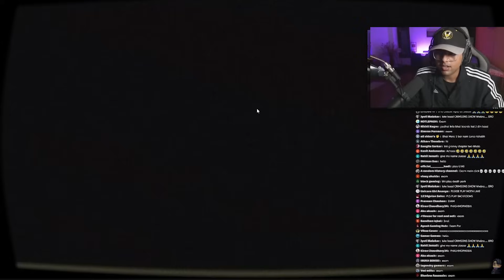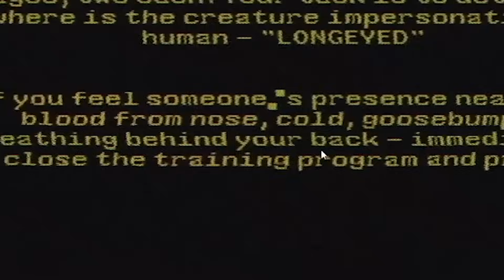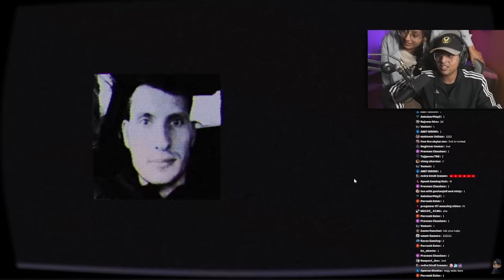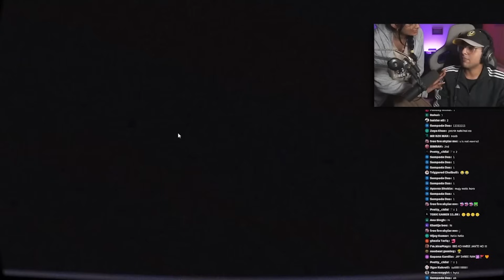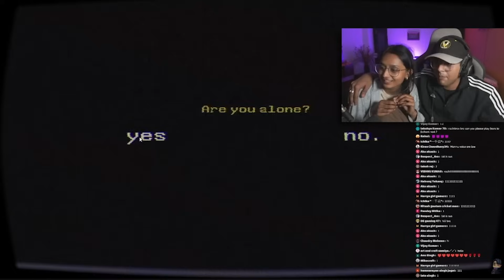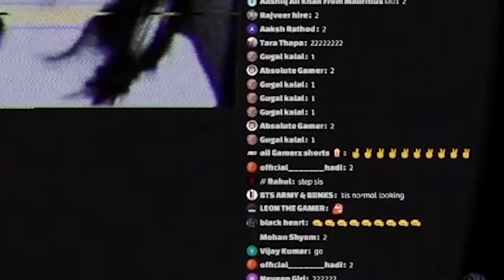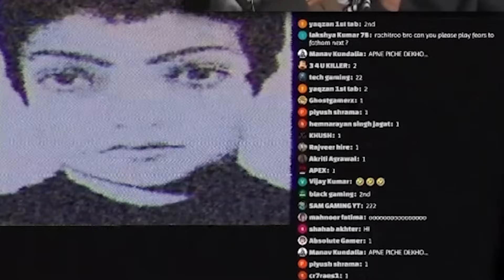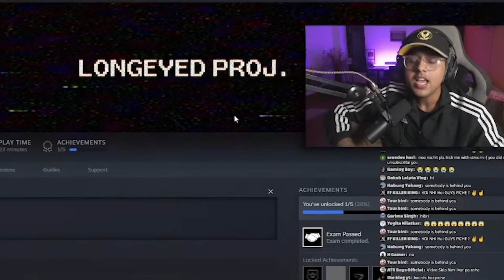They BANNED THIS GAME but why ? - THE LONGEYED PROJECT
the creepiest horror game wtdasda